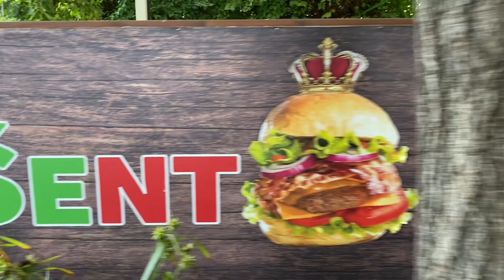Vila Eksena, BATMAN PROTI SPIDERMANU, kdo je boljši Superjunak?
Batman in Spiderman čistita igrišče, a kmalu se zapleteta v spor! 😱 Spiderman ponagaja Batmanu, kar pripelje do hudega prepira. Vila Eksena opazi, kaj se dogaja in pripravi športni dvoboj, da bi superjunaka postala zopet prijatelja! 💪 Najprej se ogrejeta, nato pojesta Šentburger in se pomerita v dveh izzivih.

Zabavna in smešna zgodba, ki bo razveselila vse otroke!

Ne zamudite tega zabavnega videa in se naročite na kanal Vila Eksena za še več otroških dogodivščin! 🥳

 🔔 Kliknite na gumb za naročnino in bodite prvi, ki boste videli nove videe!